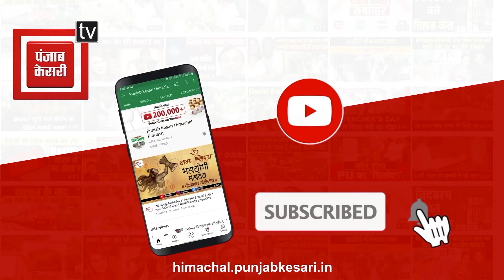BBN में हुई 5 यूनिट शराब के ठेकों की नीलामी, 13 फ़ीसदी अधिक गई बोली